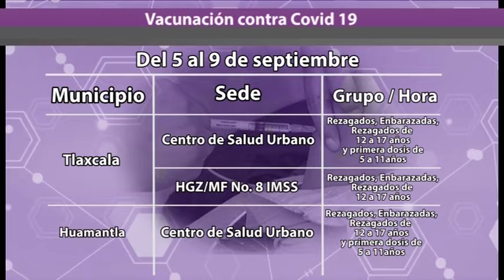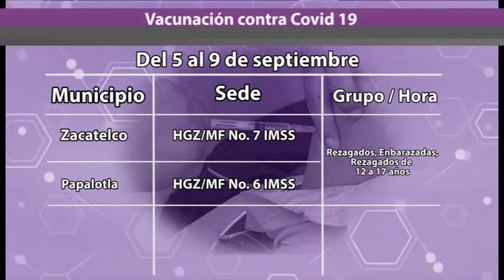Ahora Noticias Express 19:00 horas, martes 6 de septiembre de 2022.